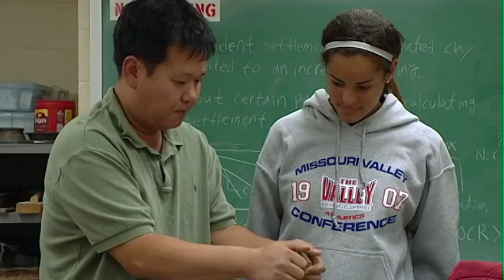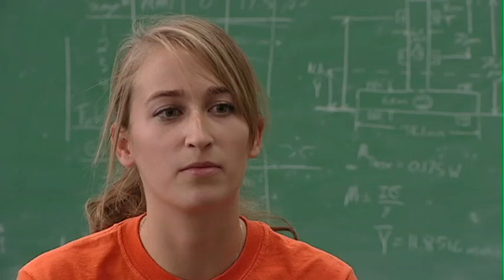College of Engineering | SIUC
Southern Illinois University Carbondale- College of Engineering: This video is an overview of the programs offered